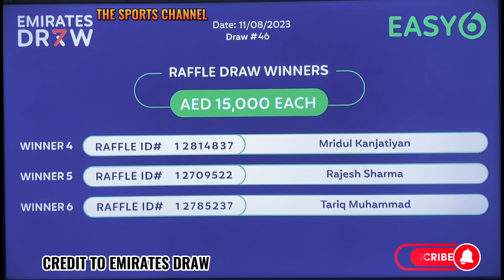EMIRATES DRAW Easy 6 Live Raffle Draw Winners Result August 11, 2023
All video clips and images are the property of the Emirates Draw.

Emirates final raffle draw winners
Mahzooz
Mahzooz live draw
Mahzooz today
Mahzooz draw
Dubai lottery
Lucky draw